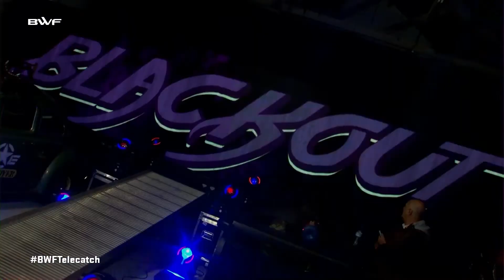allTV - BWF TELECATCH (24/06/2023)